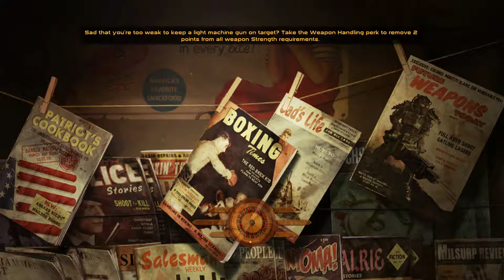Let's Play: Fallout: New Vegas as a Robot (Part 32) A Message...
Join me, MetalMonster, in this adventure! Let's have fun and enjoy the game and the odd witty comment.

MODS USED:

Ammo & Condition Checking
Animation Resources Hitmans
Weapon Animations Replacer FOMOD
A.D.A.M
Wasteland Clothing
New Vegas Uncut (all of them)
NVAC
Yukichigal Unofficial Patch
Delilah
RobCo Certified
Russell
Whirly
Delay DLC
Electro City
Essential Player
More Perks
Project Nevada
Realistic Weapon Damage
ST Robot Race
Super Hot
Weapon Mods Expanded
Invisible Wall Remover
NV Stutter Remover
The Someguy series
A Familiar Friend
aMidianBorn NV Book of Water
EVE
EYES
Fallout Character Overhaul
Monster Mod
NMCs Texture Pack
Afterschool Special
BBD
Deimos
NV Bounties 1, 2 & 3
Saxxons Quest Collection
The Couriers Cache
The Inheritance
The New Bison Steve Hotel and Lucky Casino
Enhanced Shaders
The Groovatron
Darn UI
Loot Menu
One HUD
The Mod Configuration menu
UIO
Better Game Performance
JIP NVSE Plugin
Luntana's NVSE Plugin
Weapon Retexture Project
Weapons of the New Millennia